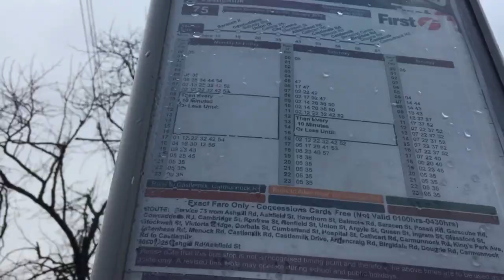Wee trip to Gregg's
Once in every breakfast ever eaten was average cereal. This morning I've decided to jump in for a haircut before going into Greggs!